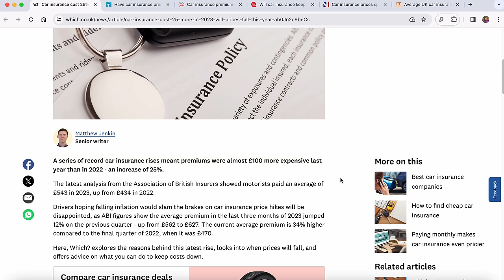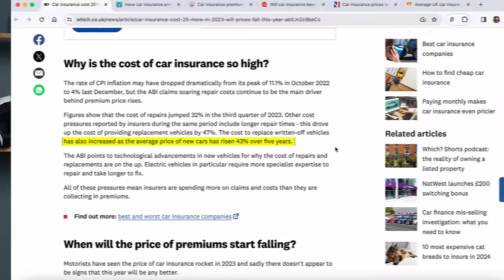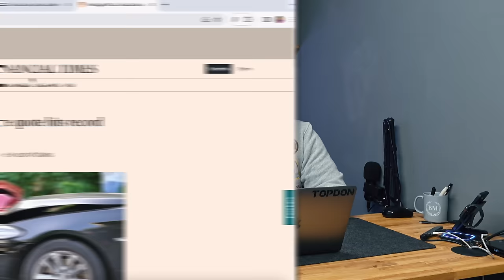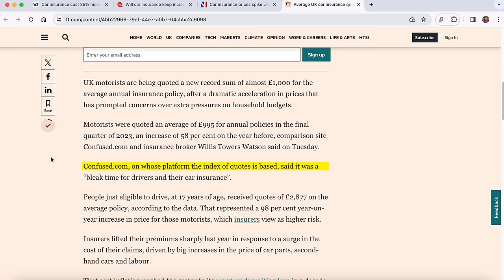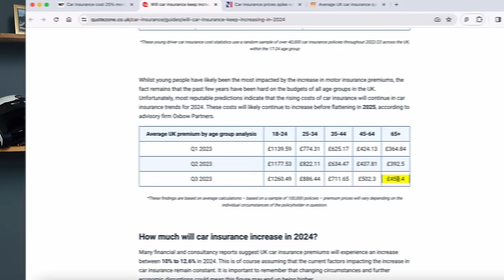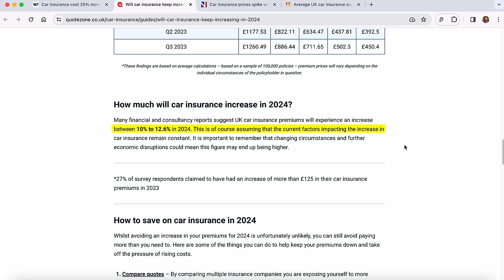Record Insurance Premiums Could Destroy The UK Car Market!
In today's video, we take a look at what's happening with car insurance prices at the moment and what it means for dealers and motorists!

If you're interested in bidding at Aston Barclay yourself, register your account